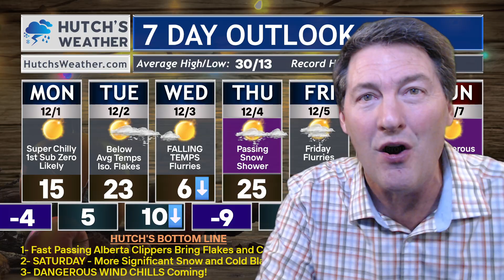Will It Snow This Weekend? Find Out Now!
Hello everybody, meteorologist Hutch Johnson joining you. We're discussing the potential for a weekend snowstorm, comparing different weather models to predict the next chance of snowfall. This weather forecast provides a comprehensive look at the upcoming conditions, perfect for understanding the meteorology behind the predictions and for effective forecasting.

winter weather december snow cold Hutch Johnson has been live streaming for 2 years, is a meteorologist with 27 years as a chief meteorologist in broadcasting, 17 years teaching weather at the college level, and even work research meteorologist helping to develop atmospheric laser radars. I provide a behind the scenes look at what we know and what we do not know.This forecast may include graphics from PivotalWeather you local National Weather Service for the latest warnings, advisories and watches in your area.